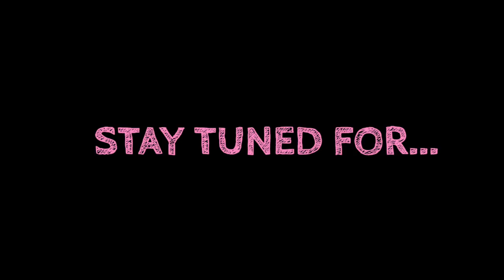Meet The Macaw and Hero From The Parrot Robbery Video | BIRD BANDIT UPDATE | PART 2